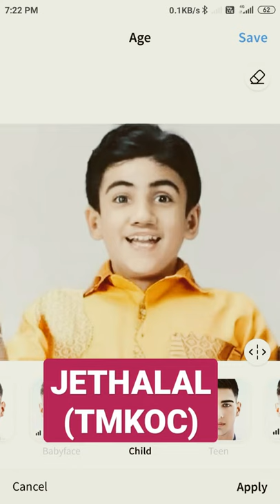Jethalal face app